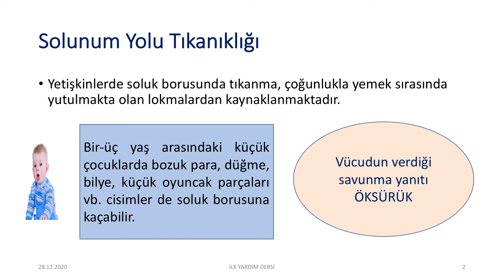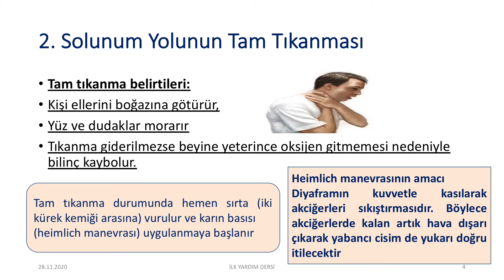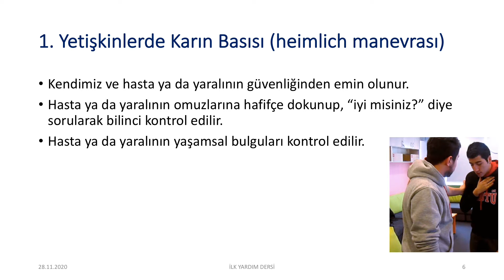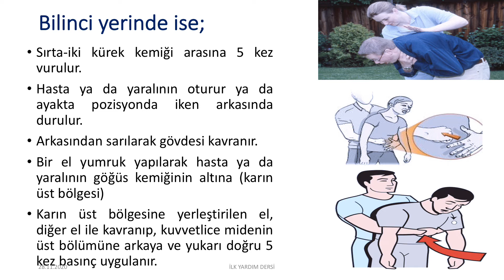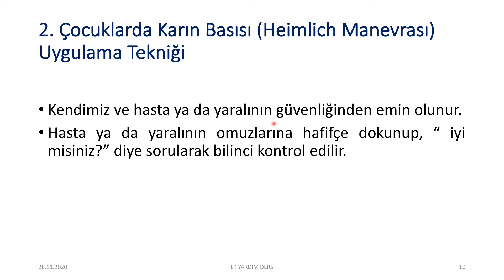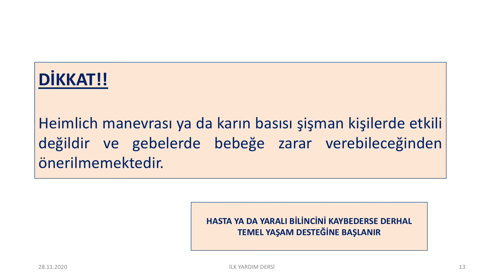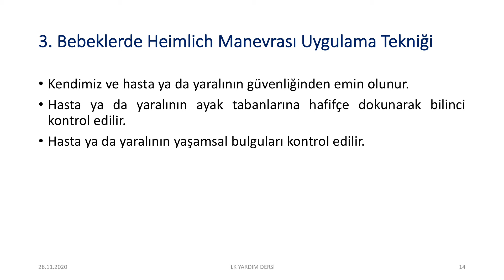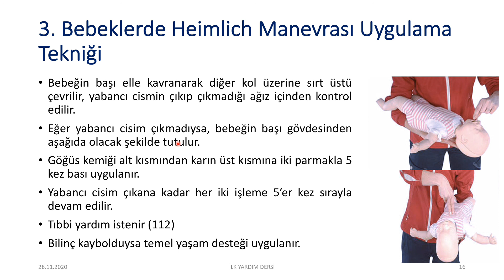İLK YARDIM: Konu 5. Hava Yolu Tıkanıklığı